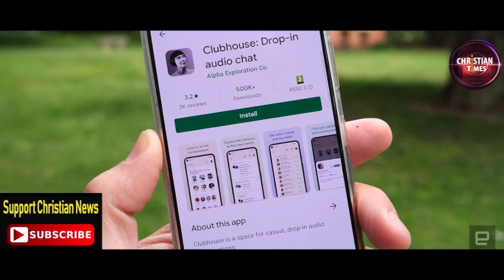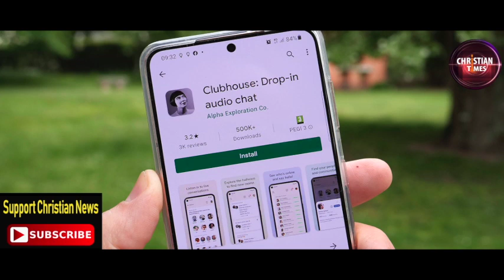ക്രിസ്ത്യൻ പെൺകുട്ടികൾക്ക് എന്തെ ബോധമില്ലേ, സൂക്ഷിച്ചാൽ ദുഃഖിക്കേണ്ട